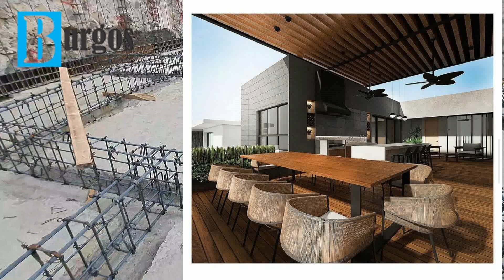EPISODIO 2 - PROYECTO CASA MURRIETA - LA CIMA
Burgos Realty Group Trae para usted un nuevo Vídeo

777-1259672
CREDITOS